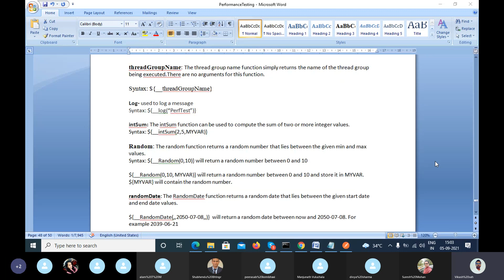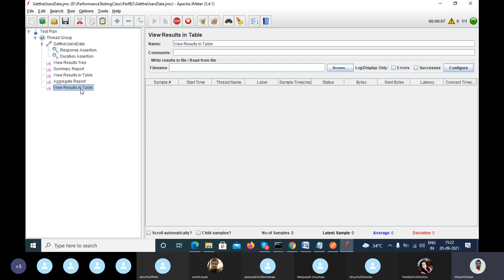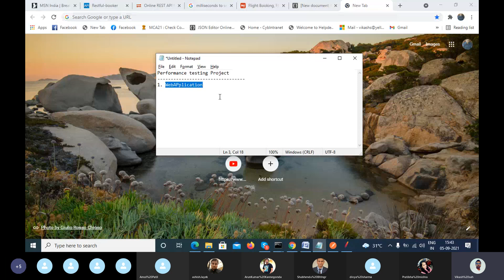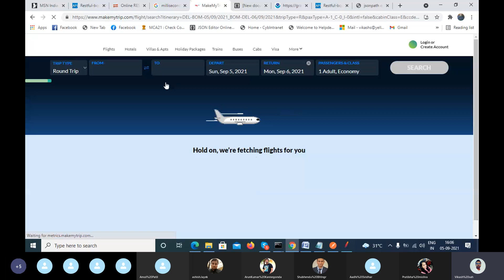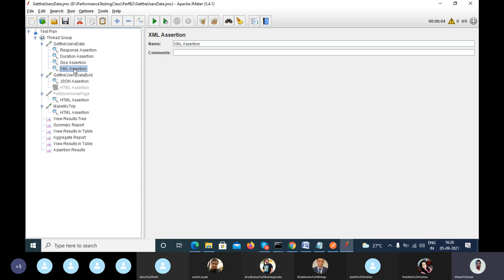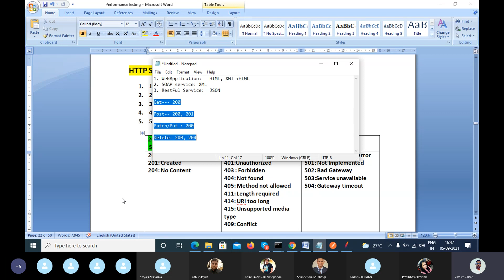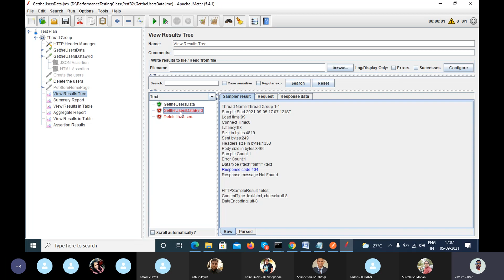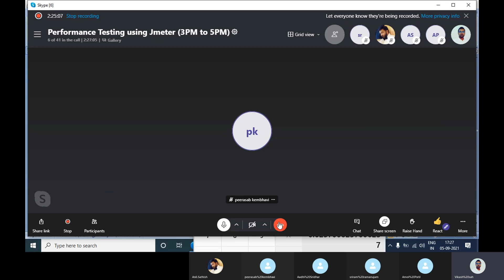Performance Testing Class5 (What is Assertions)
1. What is Assertions?
2. Types of Assertions in Jmeter tool?

In the context of performance testing with JMeter, an assertion is a mechanism used to verify whether specific conditions or criteria are met during the execution of a test. It allows you to validate the responses received from the server or the behavior of your application under load.

Some commonly used assertions in JMeter include:

1.Response Assertion: Verifies the response data against various criteria like text, pattern, or response code.
2.Duration Assertion: Checks if the response time of a request falls within a specified range.
3. Size Assertion: Verifies if the response size is within a defined limit.
4. XPath Assertion: Validates XML responses based on an XPath expression.
5. JSON Assertion: Validates JSON responses based on JSON Path expressions.